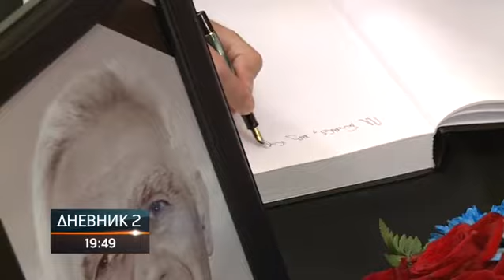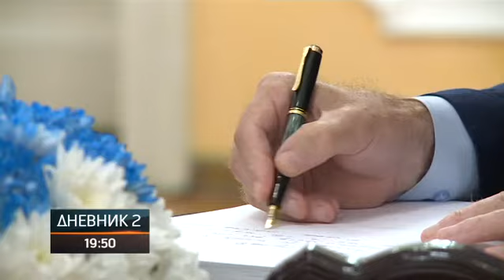Komemoracija povodom smrti Momčila Krajišnika